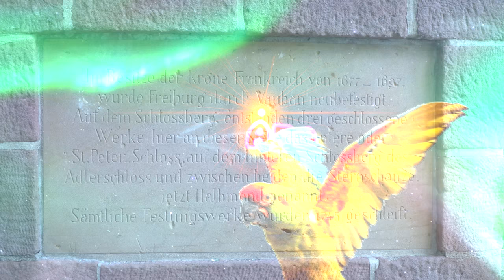Stippvisite in Freiburg im Breisgau